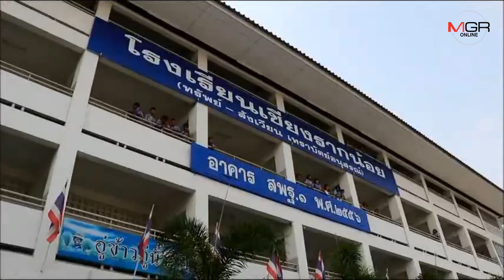มีคำสั่งให้ ครูตีเด็กในคลิปไปช่วยราชการที่ สพป.พระนครศรีอยุธยา เขต 2 แล้ว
17/01/2020 มีคำสั่งให้ ครูตีเด็กในคลิปไปช่วยราชการที่ สพป.พระนครศรีอยุธยา เขต 2 แล้ว

พระนครศรีอยุธยา - มีคำสั่งให้ ครูตีเด็กในคลิป ทีมีการแชร์ กันจำนวน ไปช่วยราชการที่ สพป.พระนครศรีอยุธยา เขต 2 แล้ว ท่ามกลางกำลังจากในจาผัปกครองเด็กที่จบไปแล้วจะได้ดีจากไม้เรียวครู ขณะ ผู้ปกครองเยื่อๆไม้เรี่ยว เข้าแจ้งความลงมบันทุกประจำวันที่สภ.พระอินทร์ราชา